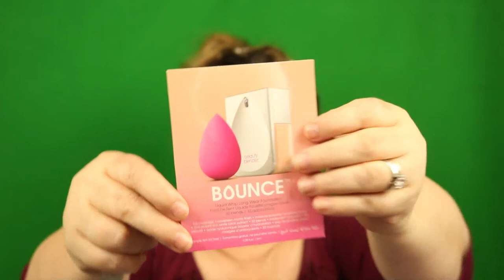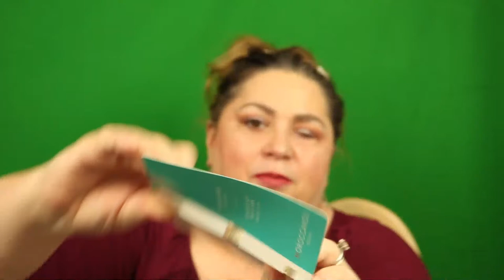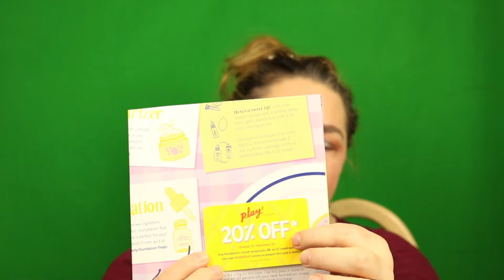Kendy Jane Beauty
I am a mature beauty enthusiast that loves makeup. I am also legally blind. With this combination I hope to share my love of makeup and to help other people to see we are all beautiful. It doesn't matter what type of physical imperfections we may have. If you put a little makeup on and feel good about yourself your beauty will shine to everyone

On my channel I will keep you up to date on the latest makeup trends. Including the popular subscription boxes, subscription box spoilers I will review the latest drugstore and high end makeup. Tutorials on new applications.  I will also have videos on the latest anti-aging products for mature skin. My goal is to empower you so that you have the tools to make yourself a more positive and happier person.